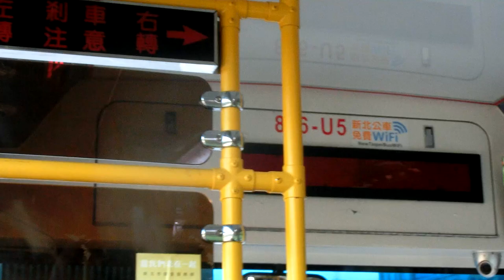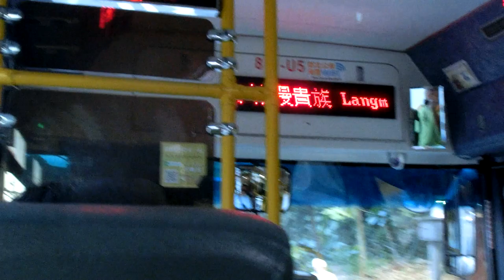|交通迷天地| [新店客運] 綠15往捷運大坪林站 816-U5 達觀國中小~光華新村(安康路)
拍攝日期: 2019年10月8日
拍攝路線: 綠15
車號: 816-U5
車況: 待發